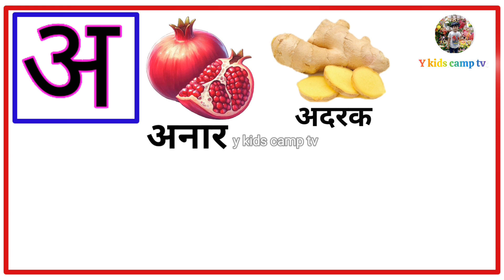अ से शुरु होने वाले शब्द | A vale shabd | Hindi Varnamala | Hindi Grammar